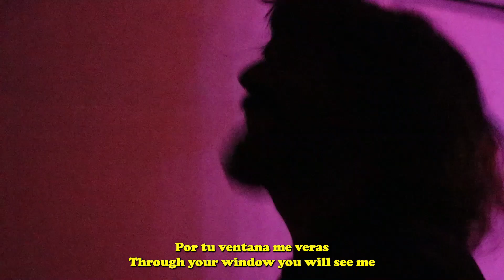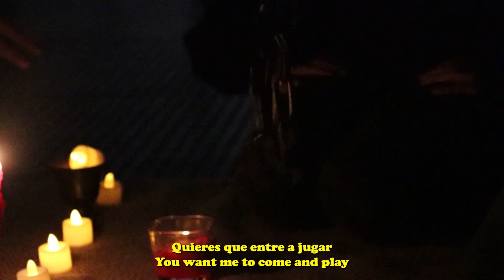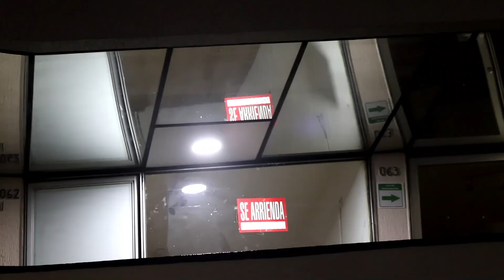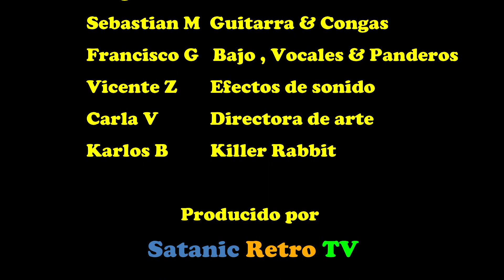Arteaga - Le Amore Proibito (Single 2021)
Le Amore Proibito (Single 2021)
Arteaga
Santiago, Chile
Produced by Arteaga
Recorded at Arteaga´s Dungeon, Santiago de Chile
Recorded, Mixed and Master by Vicente Zamorano
Engeneered by Vicente Zamorano
credits